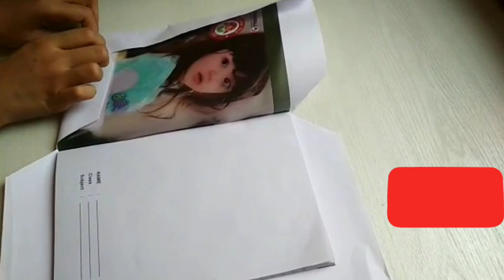DIY book cover back to school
Up with a new video! DIY Summer inspired book cover hope you like it